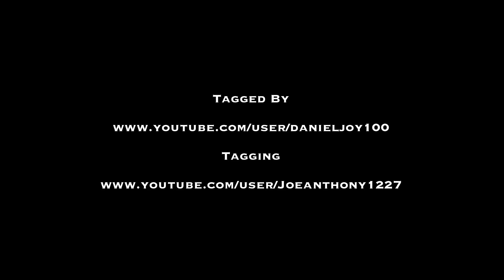(1 Fragrance To Rule Them All Tag Response) Maximilian Must Know #941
Tagged By

Tagging